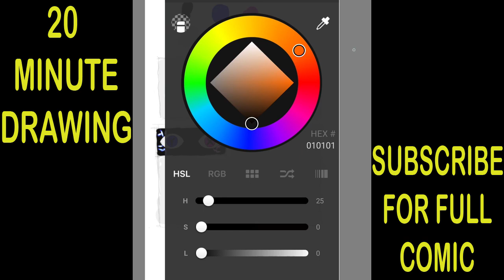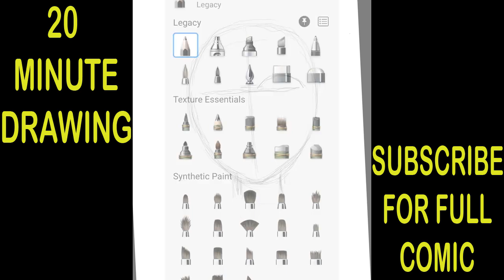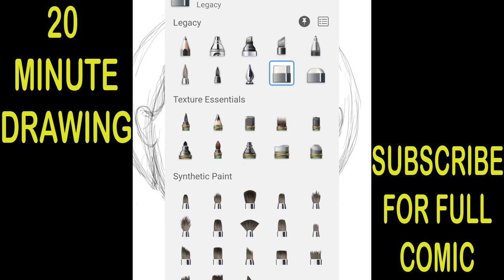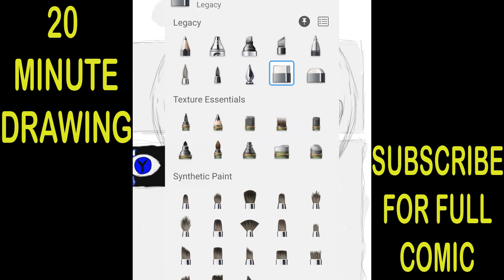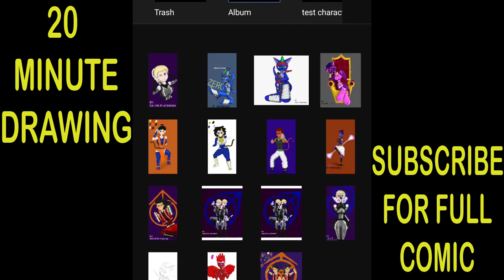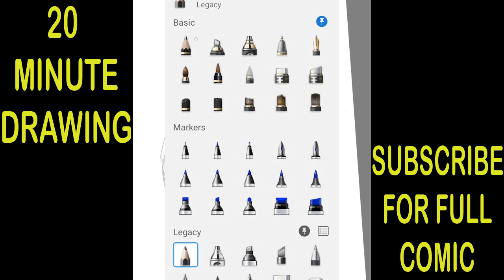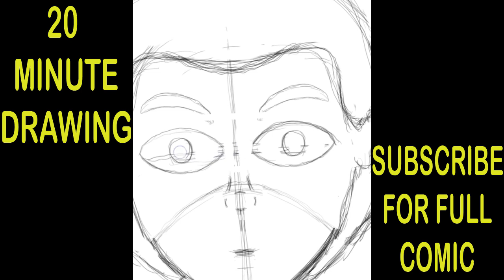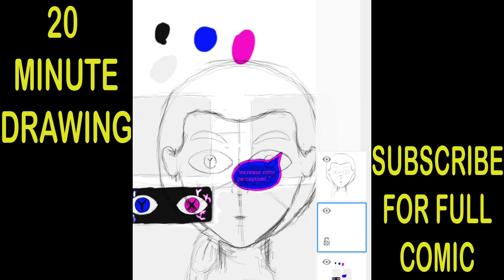20 minute drawing no commentary 11